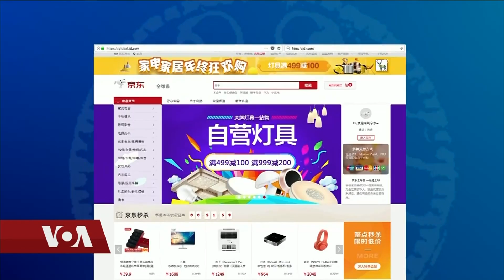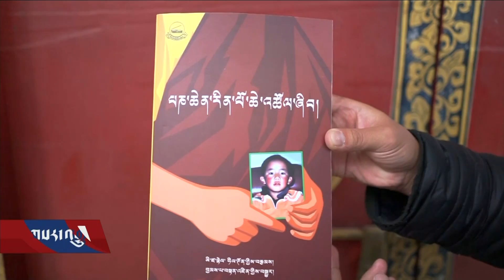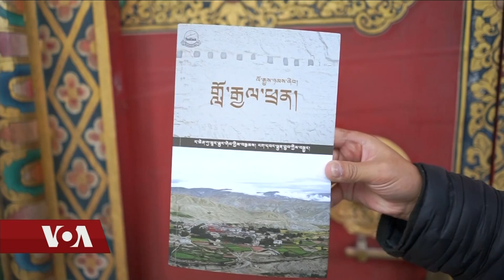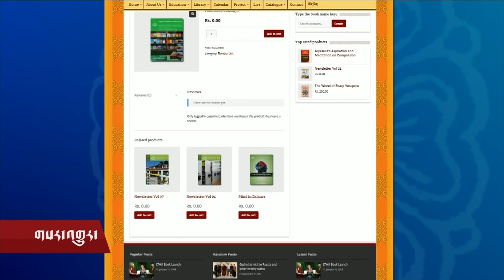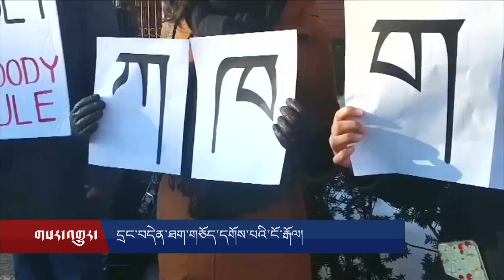Kunleng News Jan 12, 2018 ཀུན་གླེང་གསར་འགྱུར། ༢༠༡༨ཟླ་ ༡ ཚེས་༡༢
རྒྱ་གར་རྒྱལ་ཡོངས་དགེ་རྒན་ལྷན་ཚོགས་སུ་གདན་ཞུ། ། རྒྱ་ནག་ལ་རྒྱལ་དོན་འཚམས་འདྲིར་ཕེབས་པ། བོད་ཀྱི་འགྲེམས་སྟོན་ཁང་གི་ལས་གཞི་ངོ་སྤྲོད། བོད་ཡིག་དཔེ་དེབ་གསུམ་ངོ་སྤྲོད། གནམ་གཤིས་འགྱུར་ལྡོག་སྐོར་ཉམས་ཞིབ། རྒྱ་གར་བའི་གསར་འགོད་པ་རྡ་སར་འབྱོར་བ། དྲང་བདེན་ཐག་གཅོད་དགོས་པའི་ངོ་རྒོལ། འཕྲུལ་ཆའི་ཁྱི་ཕྲུག་ངོ་སྤྲོད།